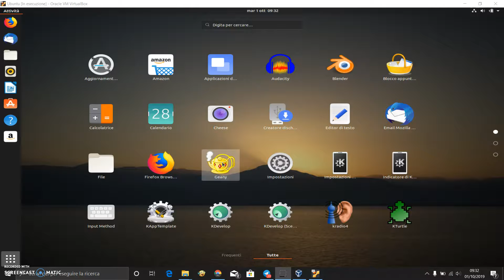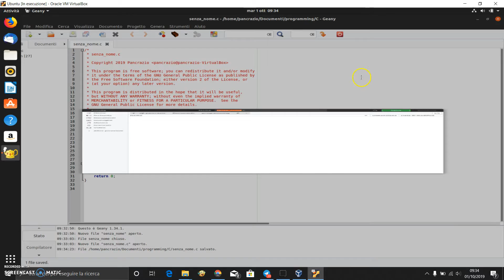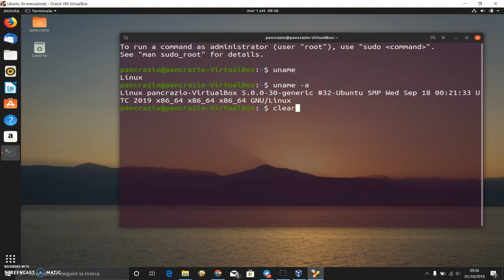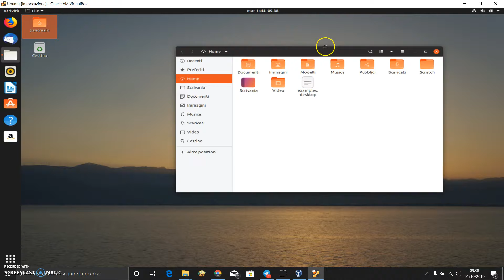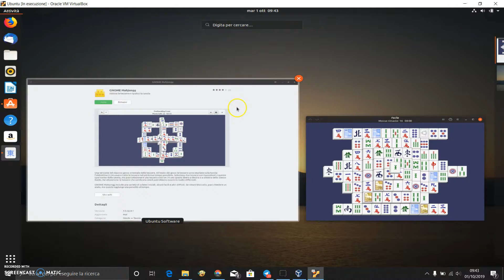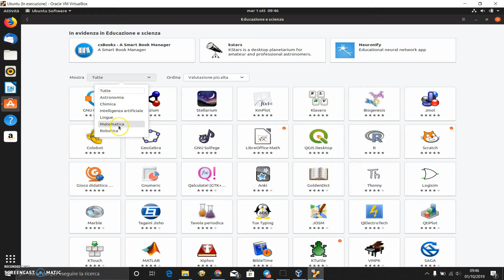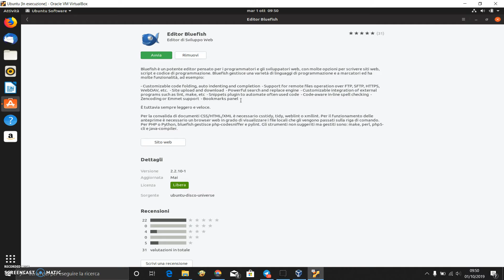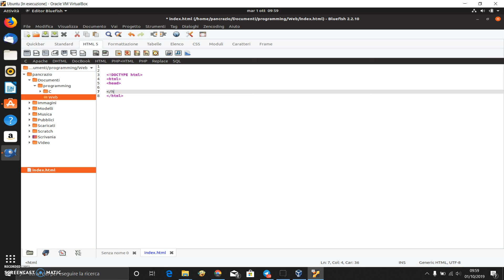Impariamo ad utilizzare ubuntu 19.04 (Prima Parte)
Entriamo nel misterioso mondo dei sistemi linux con una delle release  più utilizzate al mondo  Linux ubuntu 19.04